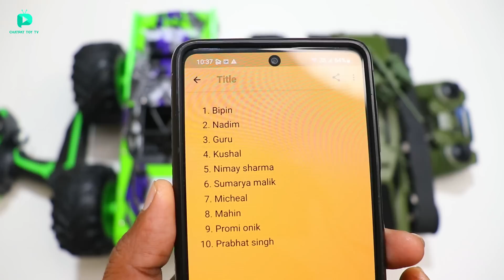RC Powerful Skeleton Breaker Bigfoot Car Unboxing & Testing - Chatpat toy tv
Dosto aaj ki video mai maine unbox aur test kiya hai RC Skeleton breaker bigfoot car iske wheels ka size bohat jayda bada hai battery bohat jayda powerful hai iski motor bhi bohat jayda badi hai